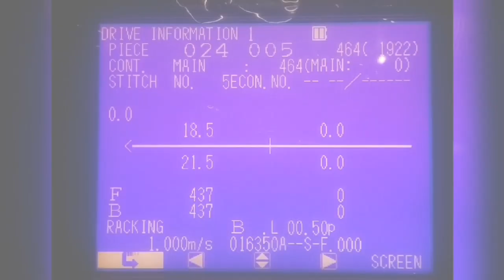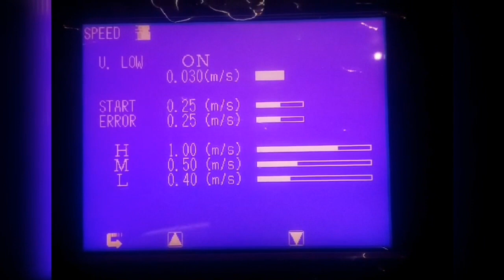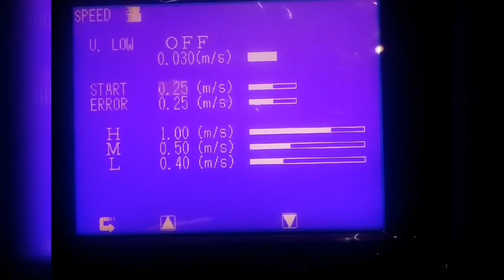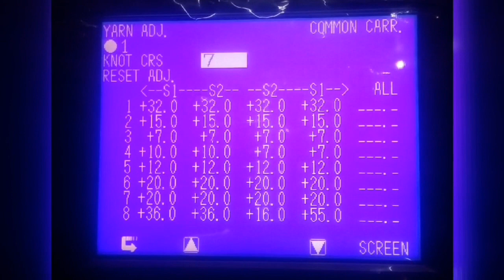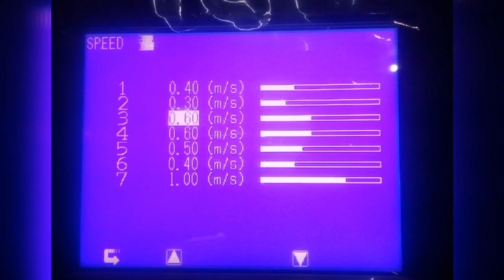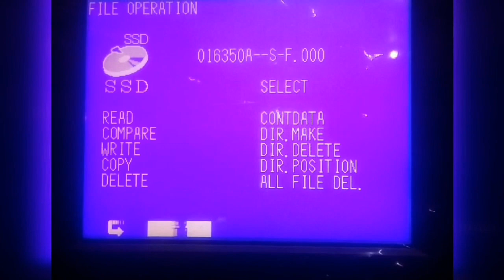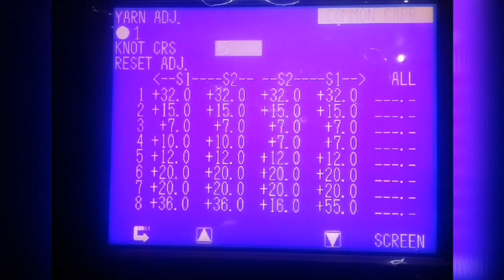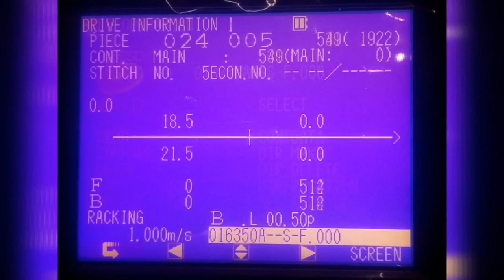What is Speed's job. স্পিডের কাজ কি? কত নাম্বার স্পিড কোথাই কাজ করে?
# নিচে আরো কিছু গুরুত্বপূর্ণ ভিডিওর লিংক দেওয়া হলো।